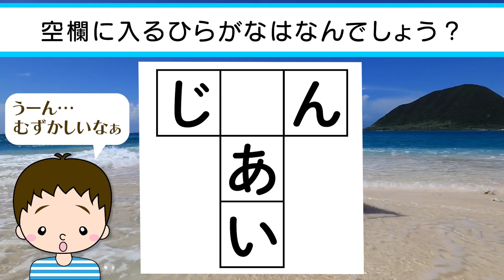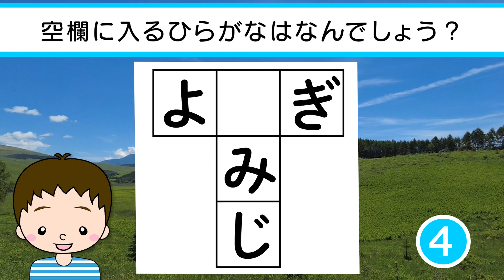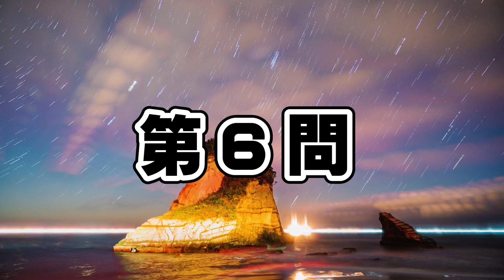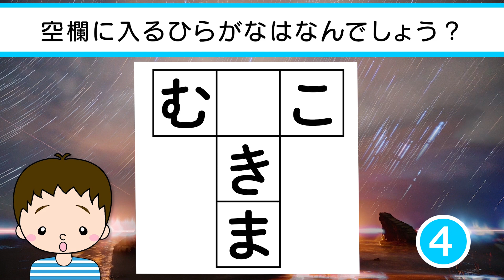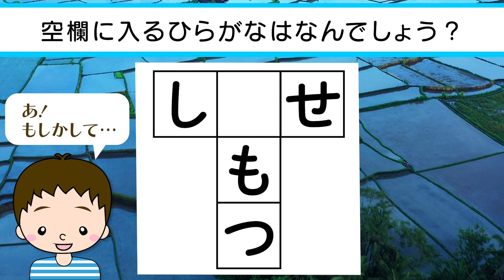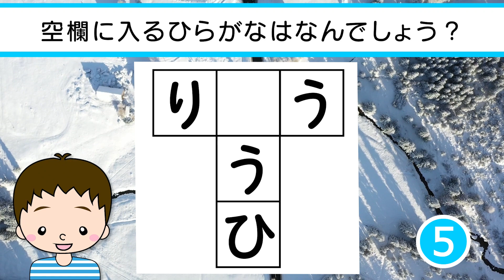✨🖼️ひらがなT字穴埋めクイズvol.26 全10問🖼️✨真ん中に入るひらがなは何でしょう？脳トレ＆レクにおすすめ！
0:13 １問目　ヨコ：僕、私、わい、おれタテ：やったらやった分
0:45 ２問目　ヨコ：和菓子に使う　　　タテ：秋に狩りに行きたい
1:17 ３問目　ヨコ：一番前の歯　　　　タテ：子供に読んであげたい
1:49 ４問目　ヨコ：何もない土地　　　タテ：心の状態
2:21 ５問目　ヨコ：柔道で使う　　　　タテ：健康状態をチェック
2:54 ６問目　ヨコ：男の子　　　　　　タテ：ちょっとだけ空いてる
3:26 ７問目　ヨコ：春夏秋冬　　　　　タテ：○○○投資
3:58 ８問目　ヨコ：昔からのお店　　　タテ：運ぶもの
4:30 ９問目　ヨコ：ちょっとだけもらうタテ：おじいちゃんおばあちゃん
5:03 10問目　ヨコ：離れた島　　　　　タテ：頭の皮

　　　DOVA-SYNDROME
　　　効果音ラボ